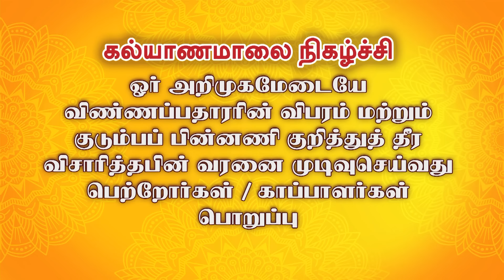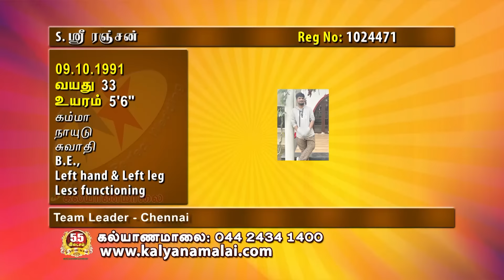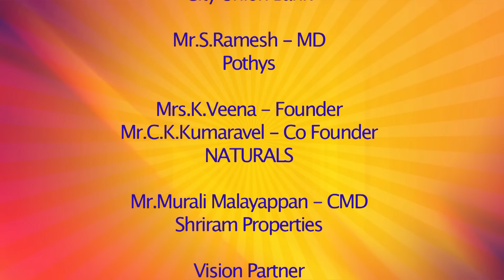Kalyanamalai 25th Year Celebration | Part - 4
Kalyanamalai celebrates its 25th anniversary today! We're grateful for the countless couples who have found love through our platform. Thank you to all our clients and staff for making the past 25 years so special! Here's to many more years of love and happiness.